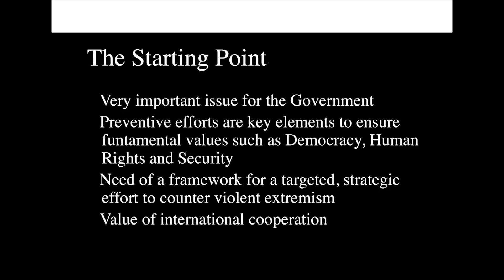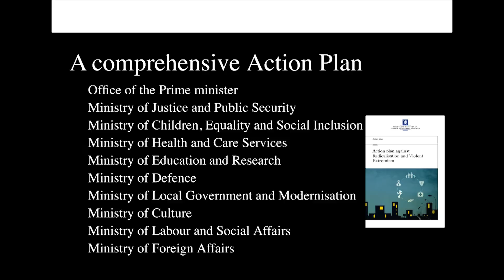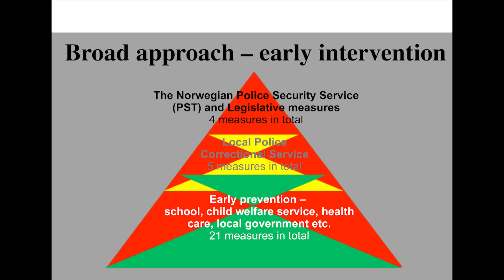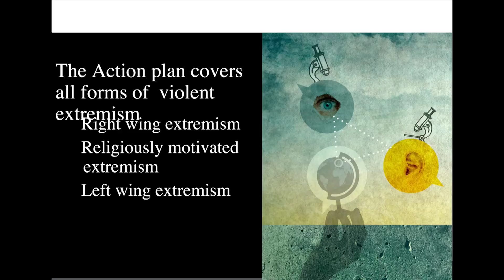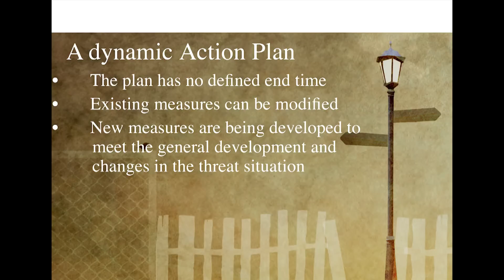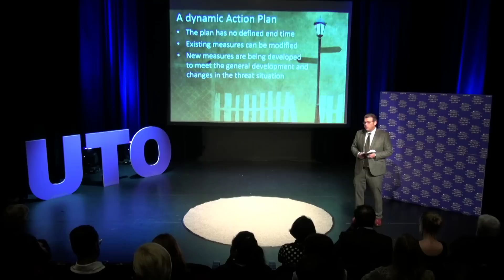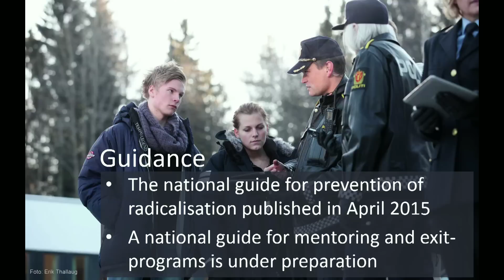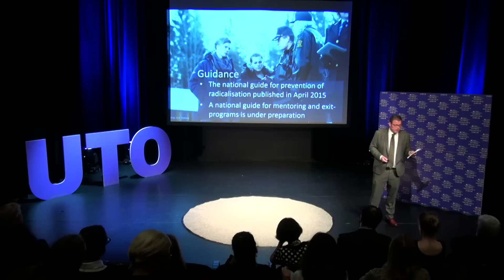Norwegian government policies on violent extremism; Jørgen kallmyr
Joran Kallemyr is a lawyer and Norwegian politician (FRP). He has s been state secretary of

justice minister since October 2014.

He was a member of the Finance Committee in Oslo City Council from 26 September 2012

to October 2014. He was the Oslo City Council for environmental and transport from 2007-

2011, and was the leader of urban Development Committee from 2011 to 2012.